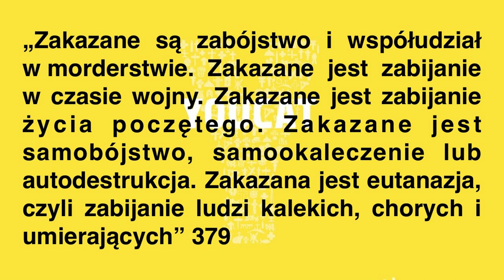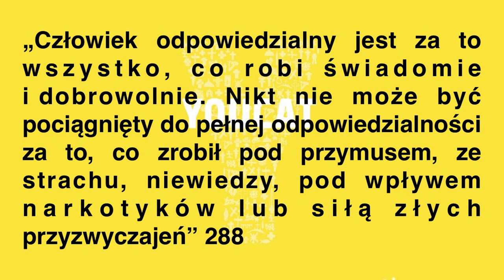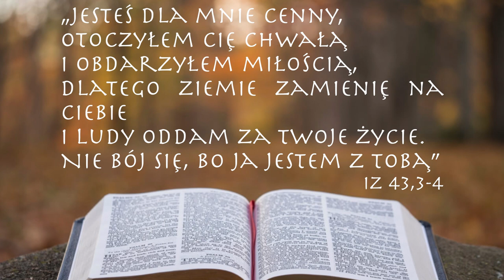Samobójstwo [009]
Samobójstwo - słyszymy o nim często. Samobójstwo popełniają nastolatkowie i dorośli. Jedni widzą w nim rozwiązanie własnych problemów, inni nie chcą być problemem dla otoczenia. Gdzieś zawsze u podstaw pojawia się lekceważenie człowieka i jego problemów. Pozostawienie go samemu sobie, ignorowanie, problem w komunikacji.
Samo samobójstwo wymaga wielkiej odwagi, żeby odebrać sobie życie. Czy jest się w tym wolnym i świadomym?
A co dalej?